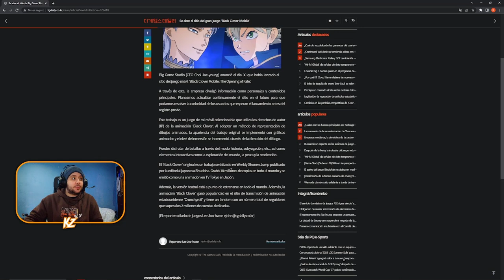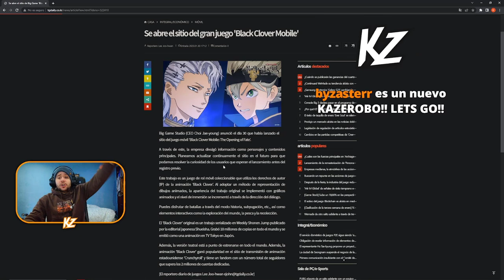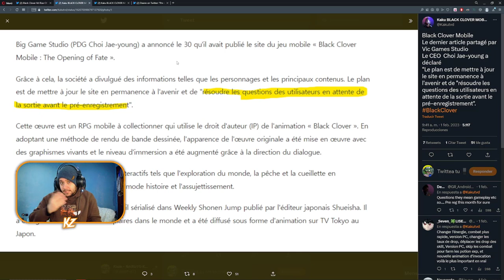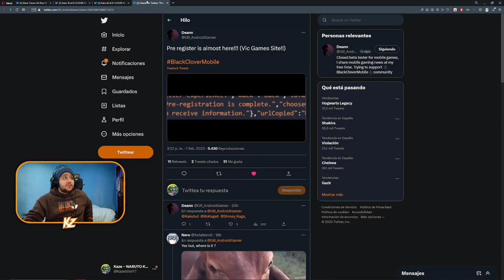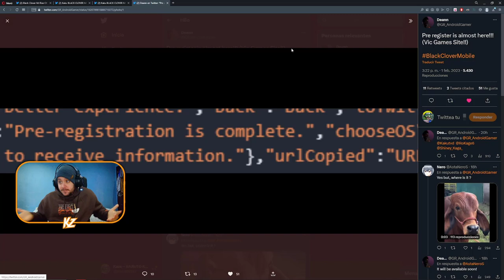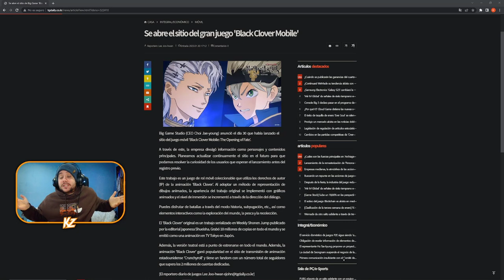¿HABRÁ EN EL JUEGO UN EVENTO DE LA PELÍCULA? MÁS INFORMACIÓN DEL PRE REGISTRO! | Black Clover Mobile